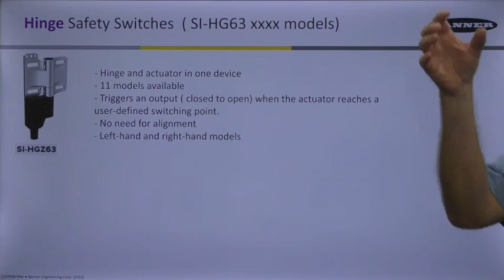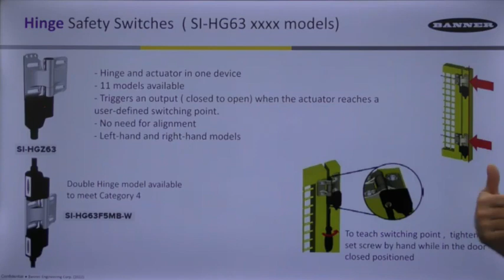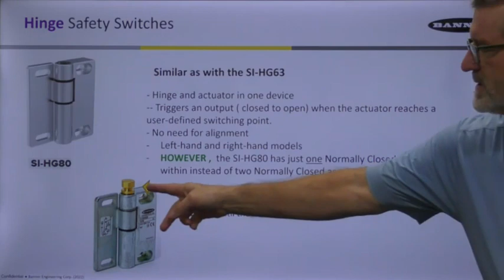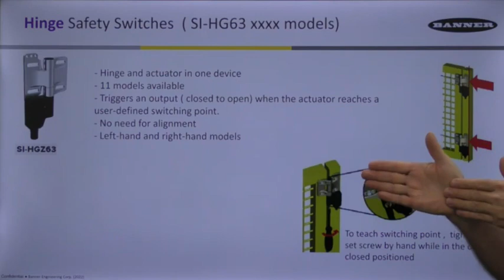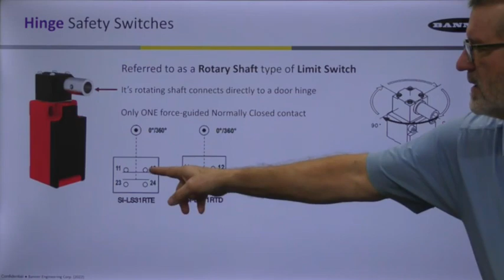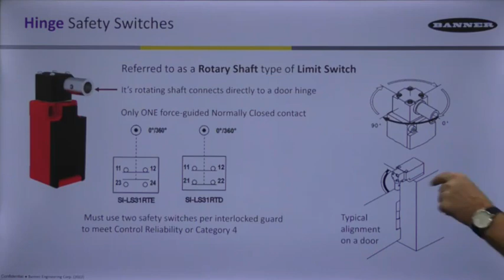Machine Safety: Banner Switches Hinge Part 3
In this video, learn about machine safety and safety hinge switches by Banner Engineering.